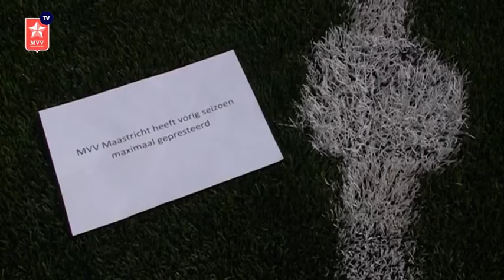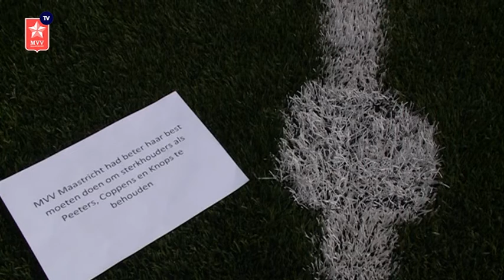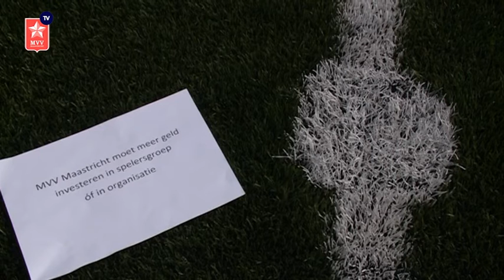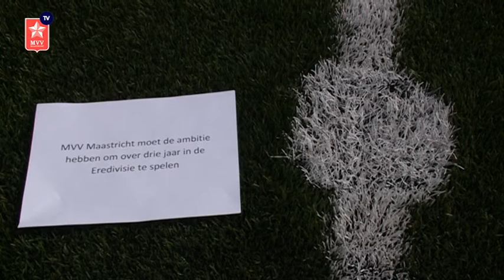MVV TV 2016-2017 Aflevering 1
Voordat we met ons nieuwe format aan de slag gaan, trakteert MVV TV jullie op een na- én voorbeschouwing aan de hand van een aantal stellingen. Ga lekker zitten en kijk mee naar de eerste aflevering van MVV TV met Ricardo Ippel, Jef van Thiel en Bert Kersten.